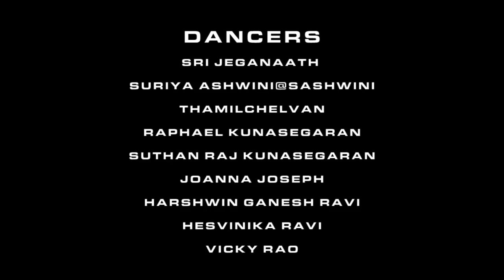MERSAL FLASHMOB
MALAYSIA VIJAY FANS MERSAL FLASHMOB DANCE AT PETALING JAYA STATE CINEMA. TRIBUTE TO ILLAYATHALAPATHY VIJAY. VIDEOGRAPHY SPONSOR BY YOUTH PRODUCTION AND SOUND SYSTEM BY HIGH SOCIETY EVENTS.
DANCERS
SRI JEGANAATH
SURIYA ASHWINI @SASHWINI
THAMILCHELVAN
RAPHAEL KUNASEGARAN
SUTHAN RAJ KUNASEGARAN
JOANNA JOSEPH
HARSWIN GANESH RAVI
HESVINIKA RAVI
VICKY RAO